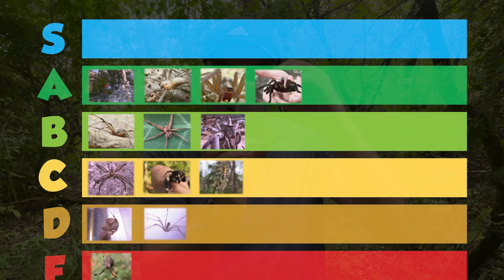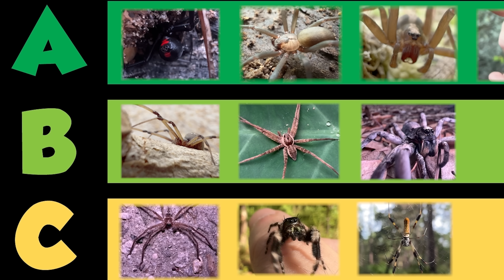What Happens if a Hobo Spider BITES You?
The hobo spider might be one of the most feared spiders in North America, but how dangerous is it really? Today I'm testing the bite of the hobo spider, to find out if they're really all they're cracked up to be.

1. Staple - These are the lowest tier creatures. They are the most common species in a given habitat, and while they're not boring, they're really only exciting when you're exploring a new habitat and you haven't seen them before. Not something to write home about.
2. Neat - These are a step up from Staple. They don't make your entire day, but they are worth taking a closer look at when found. Definitely can be exciting to have a productive day finding many Neat species.
3. Wild - These are exciting to find. Whether they have interesting defensive features that offer a nice challenge in the field, are particularly cool looking, or maybe a little bit rare, Wild species aren't necessarily the MOST memorable of encounters, but they definitely make your day when you see them. An adventure featuring many Wild species will truly be memorable.
4. Gem - These are special. Usually involving extremely interesting biology and significant rarity, Gem species are animals that you really do not see every day. These species can make your whole adventure, and will be very memorable.